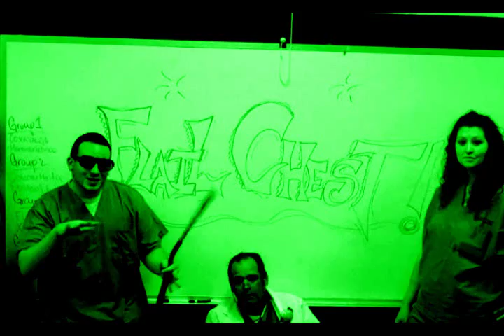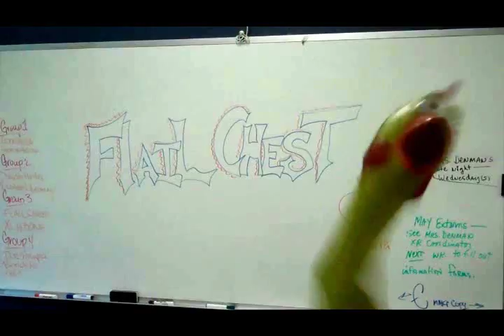Flail Chest Official Music Video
Video we did for a school group project about chest/bone diseases